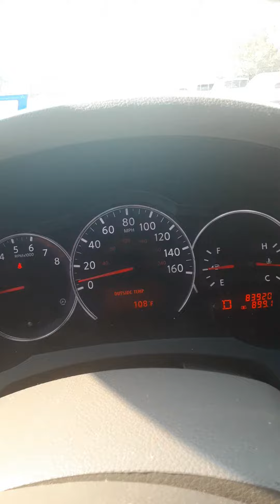Almost 'chilly' in Dallas today - SEE Description (Dad's teeth/smirking)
0:00-0:10   108 degrees in Dallas (down from 112)
0:14-0:22   Dad "makes sound" LOUDER when I ask him to
0:24-0:33   Dad is holding the phone himself
0:35-0:38   SO FUNNY -- Dad's teeth
0:44-0:55 Dad instantly opens his mouth when I asked him ". if it made him laugh?"
0:55-0:59   Dad gives me "the look" smiling and turning to look out window
1:00            Dad enjoying LEMONADE on a hot summer day!